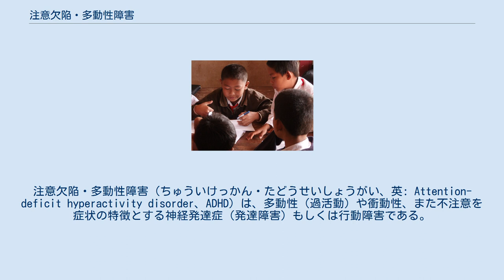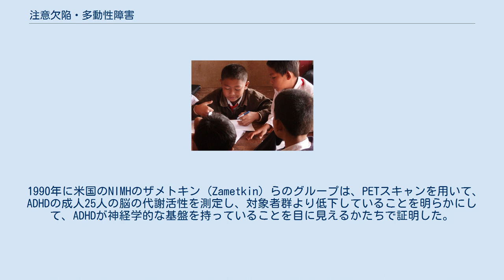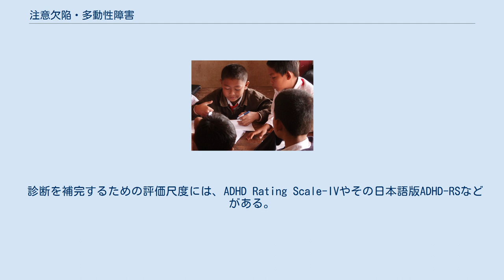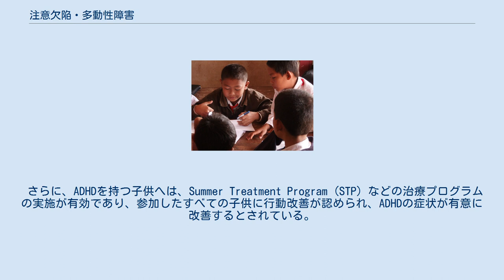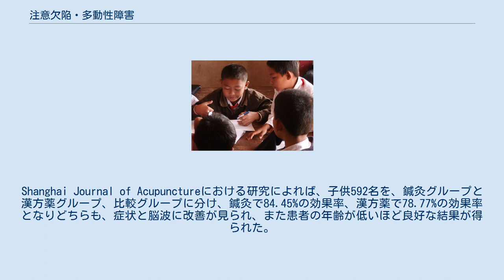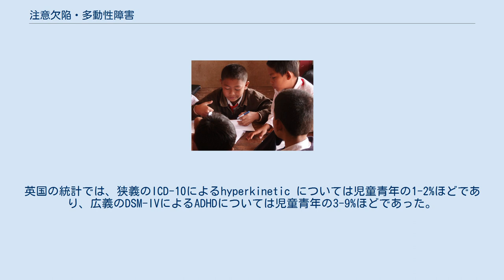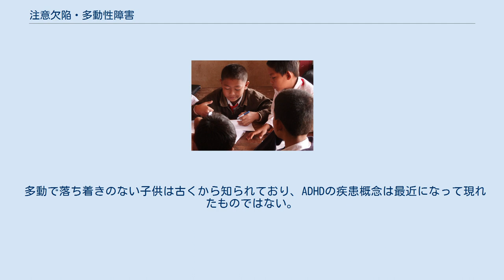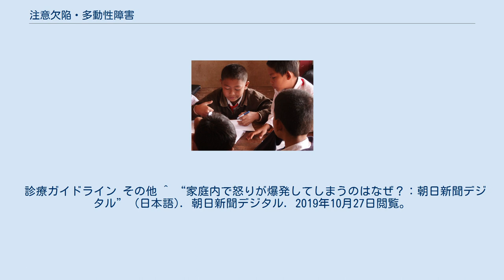注意欠陥・多動性障害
注意欠陥・多動性障害（ちゅういけっかん・たどうせいしょうがい、英: Attention-deficit hyperactivity disorder、ADHD）は、多動性（過活動）や衝動性、また不注意を症状の特徴とする神経発達症（発達障害）もしくは行動障害である。
こうした症状は教室内で最年少だとか、正常な者、他の精神障害、薬物の影響でも一般的であるため、機能障害や苦痛を感じるなど重症で、幼い頃から症状があるなどの鑑別が必要とされる。
発達障害者支援法に基づき、一人一人に応じた様々な支援と、社会的障壁の除去（適切な環境調整）が行われる。
 精神医学的障害の一種である。
「注意欠陥・多動性障害」という診断名は、1994年からのDSM-IVのものである。
以前のDSM-IIIの注意欠陥障害(attention-deficit disorder:ADD)や、ICD-10の多動性障害(hyperkinetic disorder)を継承するもので、口語的には多動症(hyperactivity)などと呼ばれてきた。
一般にアスペルガー症候群と混同されがちだが、アスペルガー症候群は他者理解・共感力の欠如が症状の特徴である。
 2013年のDSM-5では、ADHDは訳語として、欠陥から欠如（けつじょ）に代わった注意欠如・多動性障害と、注意欠如・多動症が併記されている。
注意欠如・多動性障害は、日本精神神経学会が2008年に示したもので、注意欠如・多動症は小児精神神経学会や日本児童青年精神医学会の示したDSM-5の翻訳案である。
またDSM-5で成人への診断が追加された。
 その症状が、正常な機能と学習に影響を及ぼしている場合のみに診断する。
症状は早い時期（6歳未満ごろ）から発症し、少なくとも6か月以上継続している必要がある。
DSM-5はそれまでの7歳までの発症を12歳とし、遅発性の発症を含めたがこのことは誤診の可能性も増やしている。
また、小児発症が成人ADHDの重要な診断基準であったが、小児期ADHDと成人期ADHDは異なる経過を持つ症候群だと示唆した研究例もあり、まだ明確となっていない部分がある。
診断は、多くの精神障害や発達障害と同様に問診を中心に行われる。
また評価尺度が診断の補助として利用できる。
生物学的な指標がないため、誤診も多いと考えられている。
アメリカでは推定有病率を数倍上回る診断数のため過剰診断が指摘されている。
医学的な定義や投薬に対する議論のため、ADHDに関する論争がある。
 遺伝的要因が76%とされるが、家庭環境の要因を十分に分離できていないという指摘もある。
重要な環境要因は、胎児期の薬物、アルコールおよびタバコの暴露、周産期の問題、そして頭部外傷である。
2020年に発表されたADHDの環境危険因子、保護因子、バイオマーカーに関するメタ分析によると、危険因子として確実性が高いのは妊娠前の肥満、皮膚炎、子癇前症、妊娠期のアセトアミノフェン暴露であった。
危険因子の疑いが強いものは、妊娠期の喫煙、小児喘息、妊娠期の体重超過、ビタミンD不足などであった。
 性別による発症率の比較では、学童期までを比較した場合は1 - 6%で男子の方が女子よりも高い。
特に男子では多動性と衝動性しかみられず、特に女子では不注意しかみられない場合がある。
 ICD-10での多動性障害の発症率は学齢期で3% - 7%であり、その内30%は青年期には多動と不注意は目立たたなくなり、40%は青年期以降も支障となる行動が持続し、残りの30%は感情障害やアルコール依存症などのより重篤な精神障害が合併する。
ある調査では、約3割が大人になっても症状が続いていた。
また、別の調査では、ADHD症状の深刻度は通常加齢とともに低下するが、約90%のADHD患者はいくつかの症状を成人期まで持続し続ける。
 衝動性(impulsive)・過活動(hyperactive)・不注意(inattentive)などの症状が確認される。
典型的には生まれつき症状が存在する。
通常の人々にも広く一般的にみられる症状であるため、症状が合致するだけでは不十分であり、幼年から症状が継続し、発達過程において不適切に持続しており、特定の状況だけで見られないことがある。
 子供ではICD-10による多動性障害（たどうせいしょうがい）の診断名が適用されることもある。
 不注意(inattention)には、以下の症状などがある。